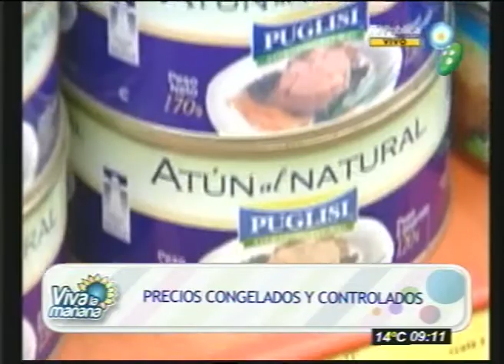No se registraron suba de los precios en supermercados